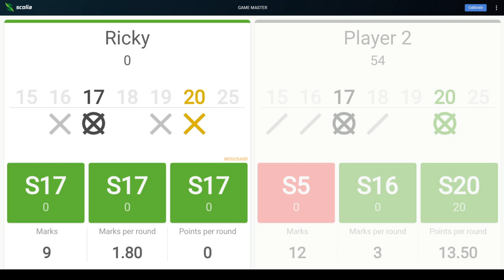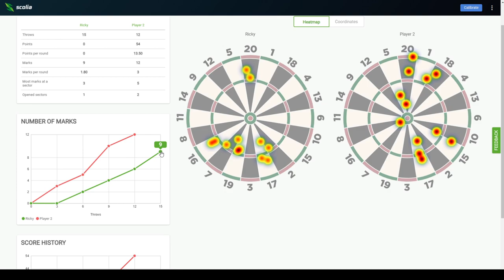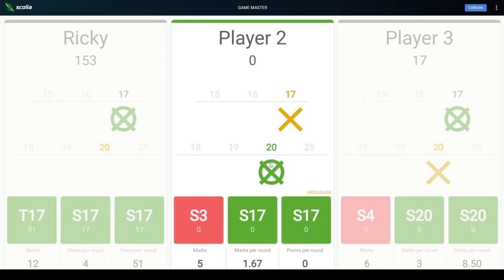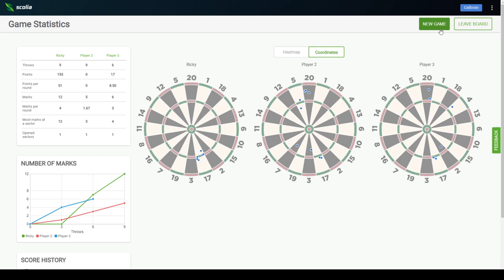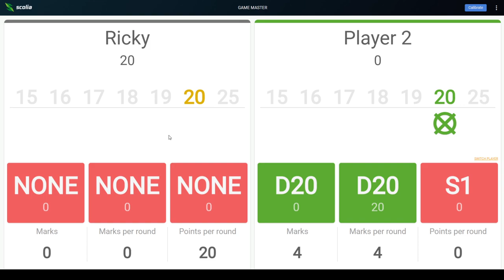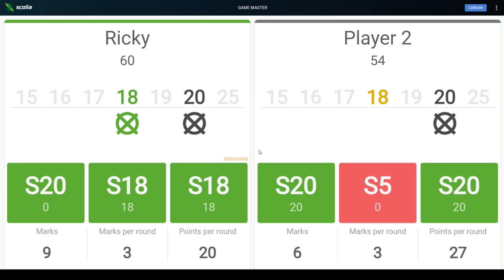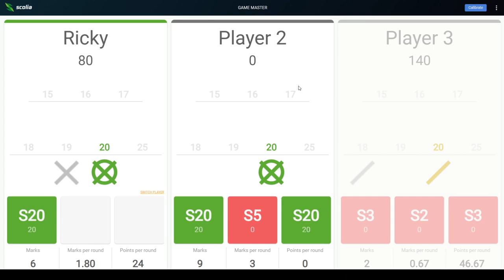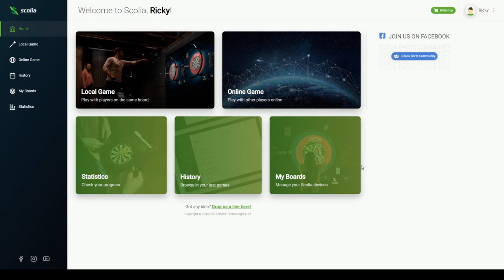Darts - 11 - Scolia Console - Games - Cricket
This video takes you through the Scolia Console User Interface and focuses on games.

This edition is about the game of Cricket (the US version). We will look at how you can play locally with another user or guest. We will also discuss the configuration options and how the standard game differs from the Cut Throat version.

This is particularly useful when looking to have a three or four player game.